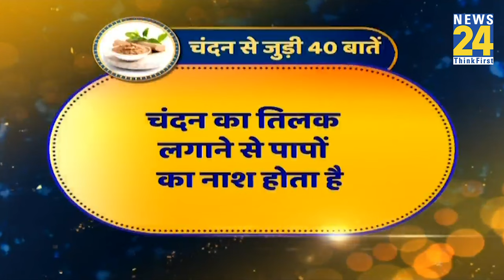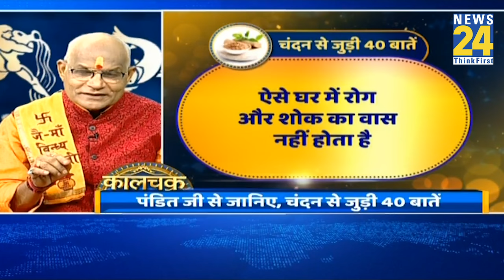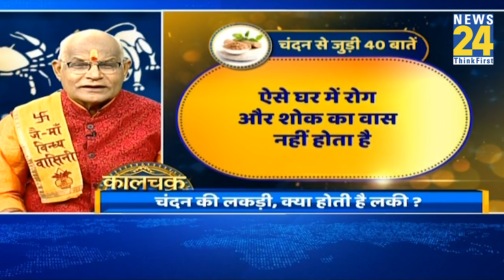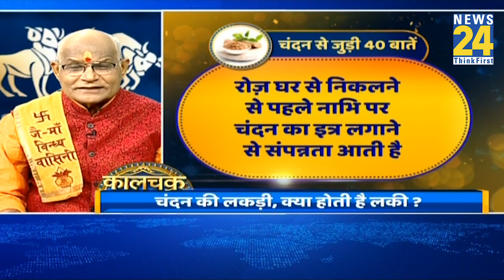चंदन का टीका लगाने से क्या होता है ? क्यों कहलाता है श्रीखंड जानिए Kaalchakra में